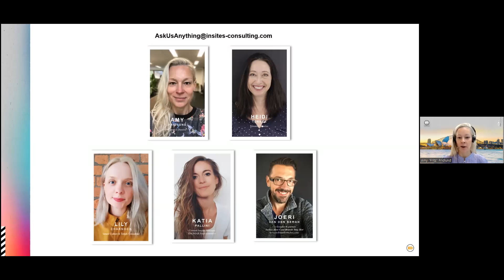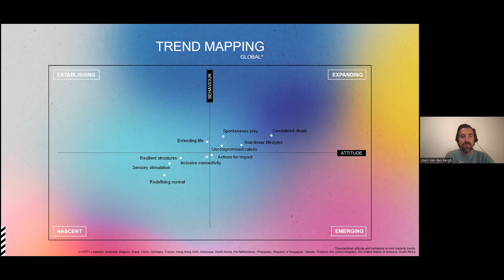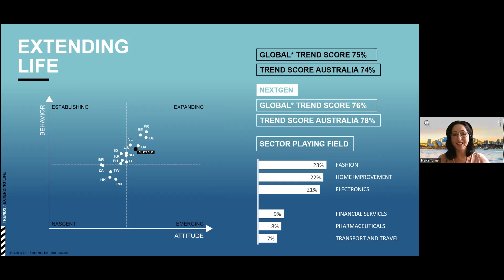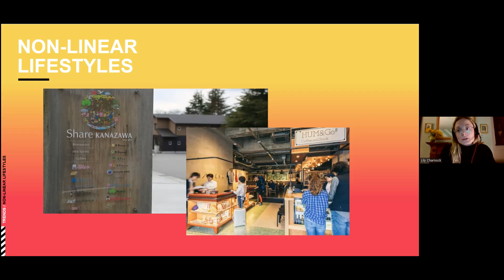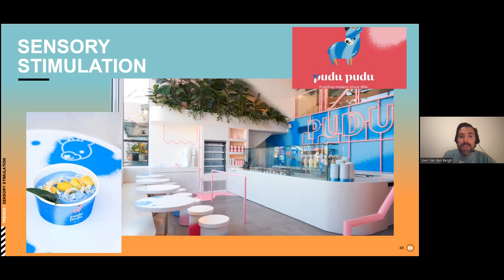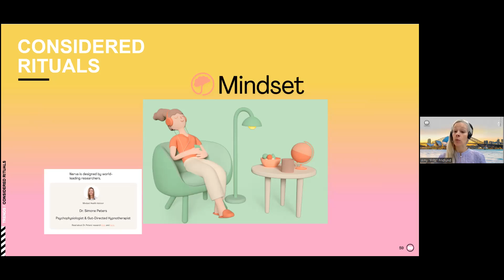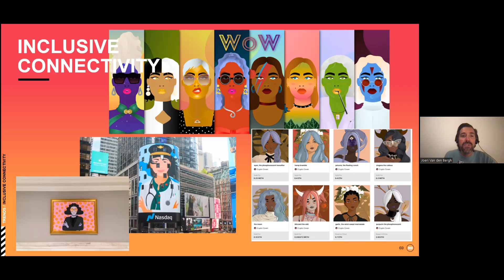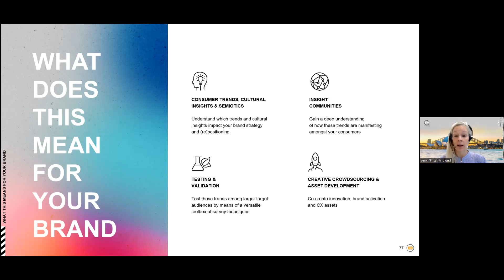AUSTRALIA - Consumer Trends Report 2022: Rebounce + Rebalance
2021 was the year of collective adjustment. Global upheaval and changing work-life routines has led to a re-evaluation of where we invest our time and energy. For some, this involved significant life-changing decisions, whereas for others, small-scale rituals offered a chance to regain balance.

Amidst the ongoing uncertainty, redirecting our focus on creating small moments of joy has become a priority. Yet, at the same time there is a sense of stability that comes from long-term planning and procrastinating about the future.

In 2022, we will attempt to satisfy this underlying tension between pleasure and purpose. We are actively trying to rebound and rebalance. As experts in people-centric future thinking, we identified 10 consumer trends for 2022, and we validated these with 15,000 consumers in 17 markets around the globe.

Curious about the emerging trends that are shaping the 2022 consumer in your market? Watch this recording as our team will explore the key trends for Oceania, and the implications for brands in this market!

Speakers
Joeri Van den Bergh, Future-Consumer Expert
Lily Charnock, Culture + Trends Director
Amy Fridlund, Research Director
Heidi Turner, Senior Research Manager